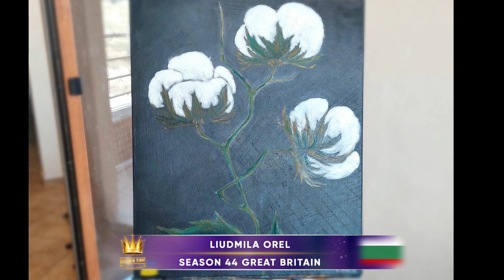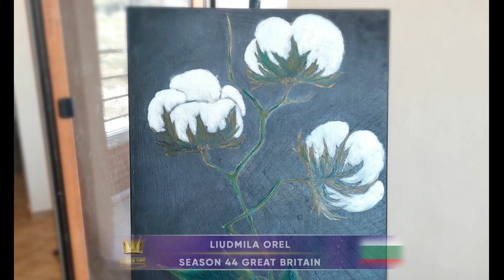GOLDEN TIME TALENT | 44 Season | Liudmila Orel | Painting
Member/team name: Liudmila Orel

The country: Bulgaria | City: Varna

Nomination: Painting

Name of competitive work: Бавовна

Work size: 55×45×2

Social networks of the participant / team: Liudmila Liudmila

Participation in other competitions and festivals / creative achievements: Нет достижений)